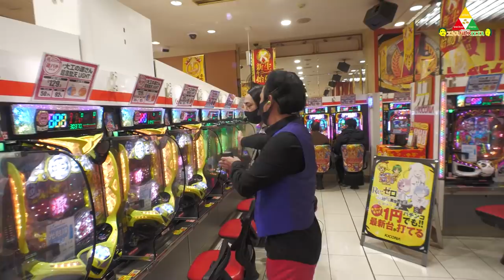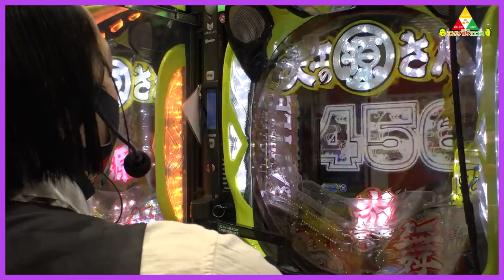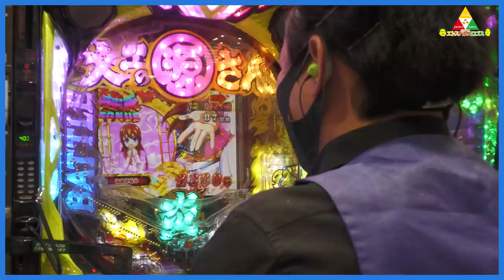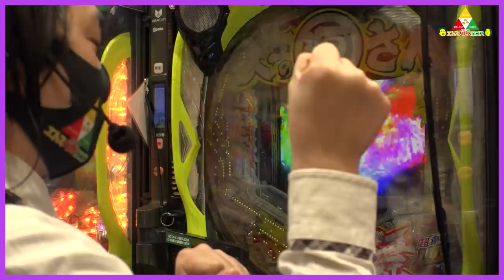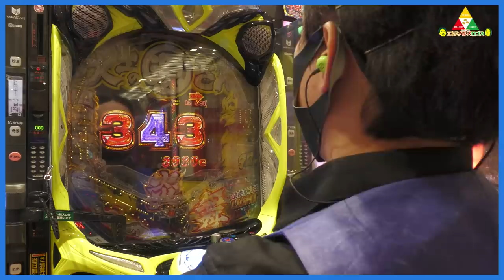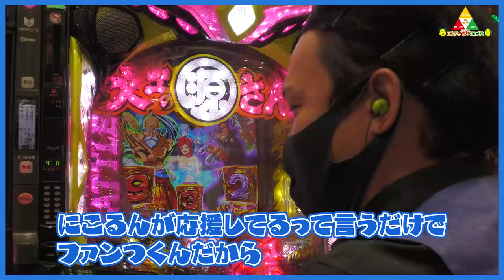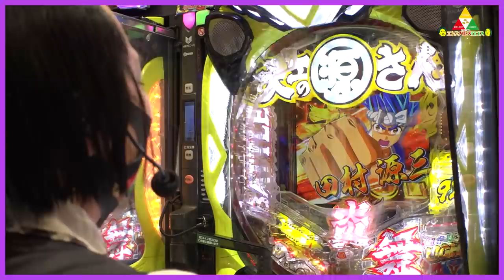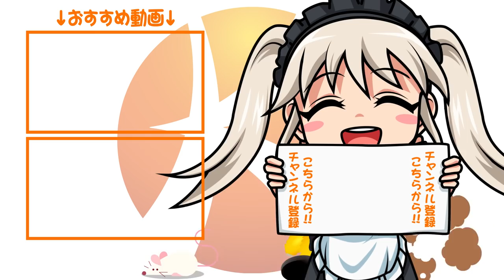ピスタチオのエトスパトスロゴス ＃035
今回はミッション達成のご褒美で好きな機種を打てます‼